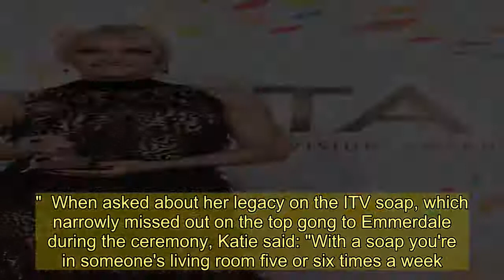Katie McGlynn reveals she's moving to LA to try break Hollywood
CORONATION Street's Katie McGlynn has revealed she's moving to Los Angeles to try and break Hollywood after quitting the soap.  The actress walked away with the Serial Drama Performance gong at tonight's National Television Awards and opened up about her next career move backstage.   Katie joined the soap as Sinead Tinker seven years ago and left in October, when her character lost a long battle with cervical cancer.  Speaking about her next steps, the 26-year-old actress said: "I would try my luck in L.A.  "I've had some weird and wonderful meetings. All dependent on timing. I am going to LA to chase my dreams. If it doesn't happen it doesn't matter.  "It is nerve wracking but it's exciting. I don't like not knowing.   "I would love to play that kind of sassy or evil role, someone like Harley Quinn."  When asked about her legacy on the ITV soap, which narrowly missed out on the top gong to Emmerdale during the ceremony, Katie said: "With a soap you're in someone's living room five or six times a week.  "It's very familiar for people which means you can portray stories easily because everyone feels they know you. I think we got it across clearly.  "The uptake for cervical screenings has gone up since the storyline came up which is amazing and what we wanted.    "I still get young girls messaging me now telling me they want to get one after they saw the story."  When asked about picking up her gong, Katie added: "I’m genuinely over the moon.  "To have been given nominated. To be the only female. To now hold this in my hand. It's the icing on the cake of leaving Coronation Street."   GOT a story?